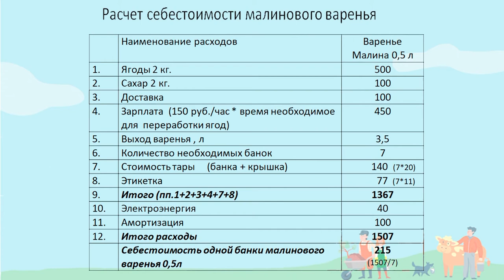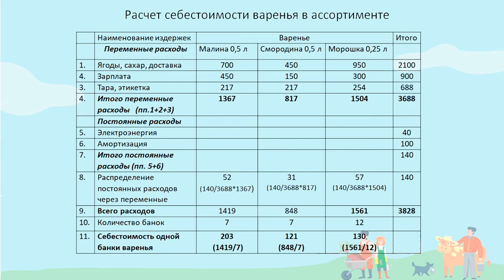Себестоимость продукта. Татьяна Матвеева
отхоббикработе - истории для тех, кто идет к своей мечте